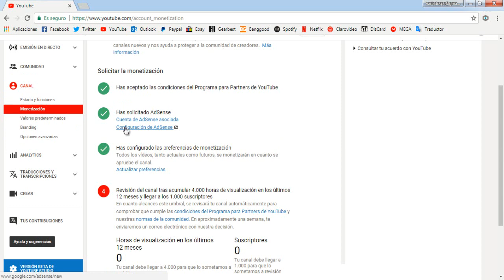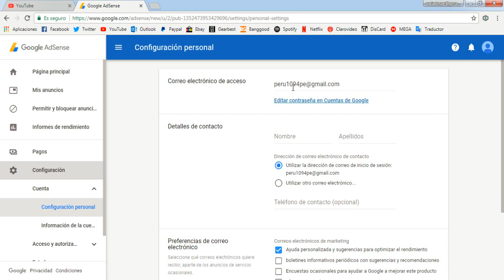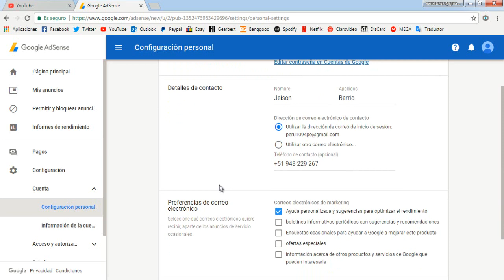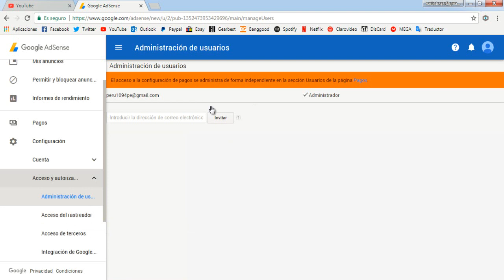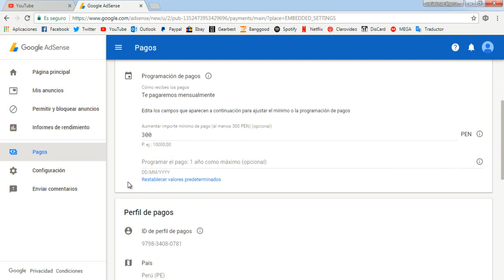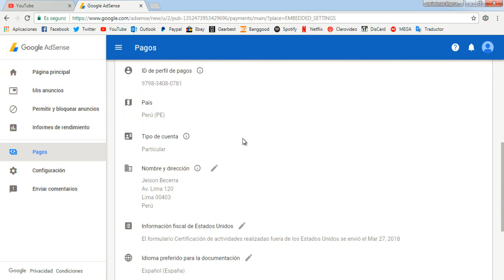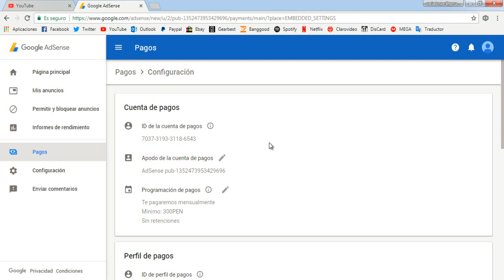Configurar Adsense y actualizar la información fiscal 2020 | Empezar a monetizar Parte 2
En el siguiente video parte3 veremos como activar el pin y los métodos de pago.